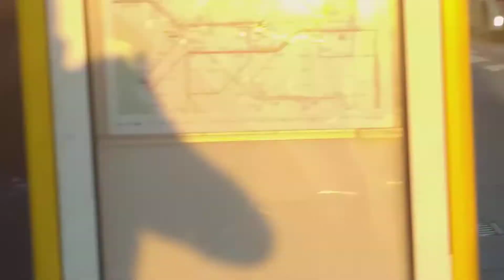جوله في منطقه تجاريه ببرلين charlotenburg willmasdorfer str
جوله في منطقه تجاريه ببرلين